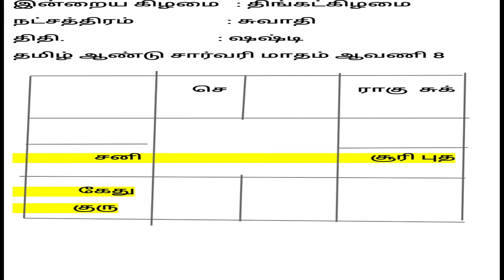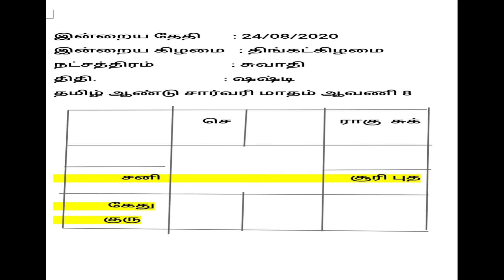இன்றைய நாள் எப்படி? 24 8 2020 : Dr.G.Bharathidasan Ph.D.,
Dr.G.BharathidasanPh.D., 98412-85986